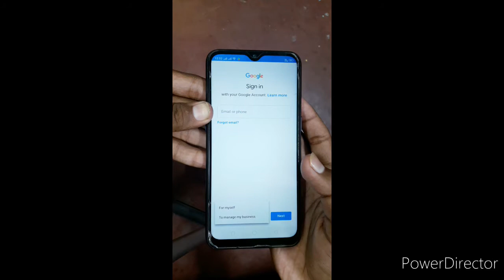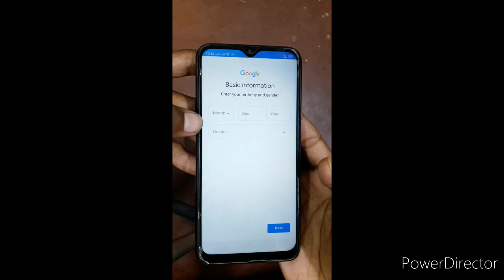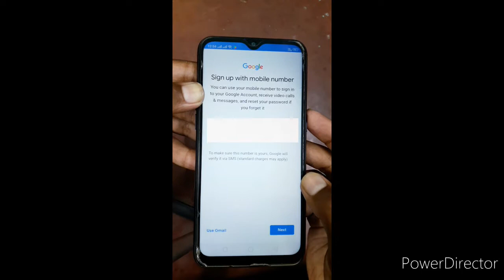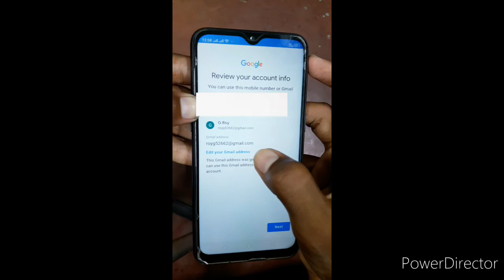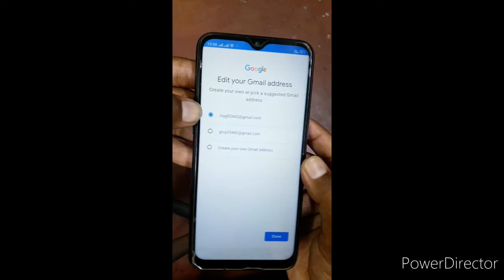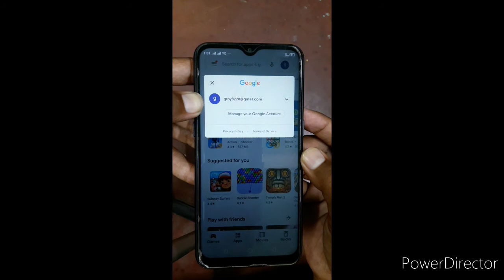email ID kaise banaye in Hindi | Gmail ID kaise banaye | how to create Google account